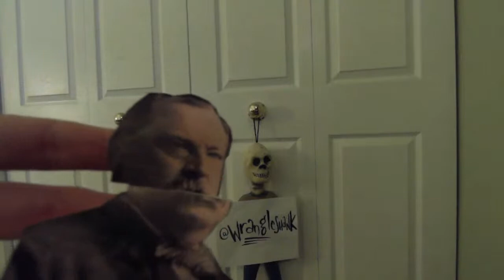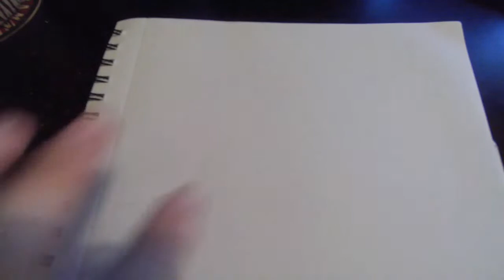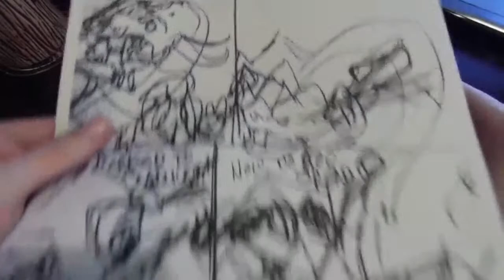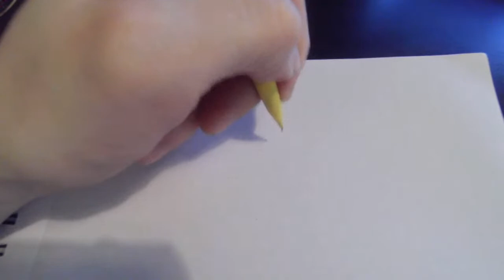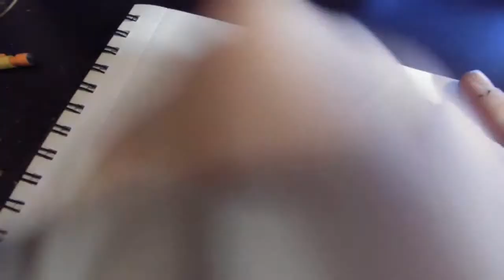Ink The Book Show: Scouring Kingdom Come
Ryan O'Connor is inking his first graphic novel called Bonehead.

For social media links, merchandise, and cartoons click here!